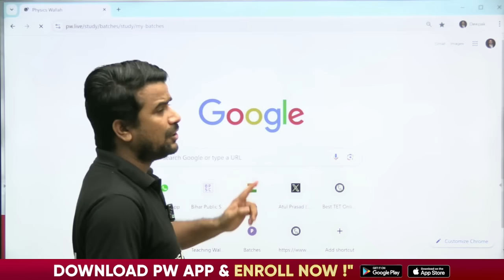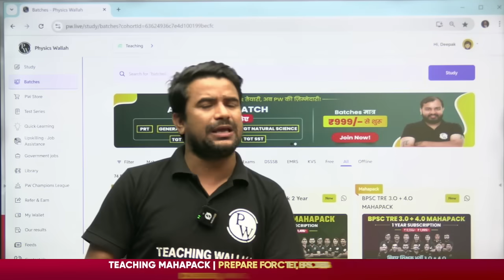BPSC TRE 3.0 Result Update | BPSC Teacher Reservation News | BPSC TRE 4.0 Notification